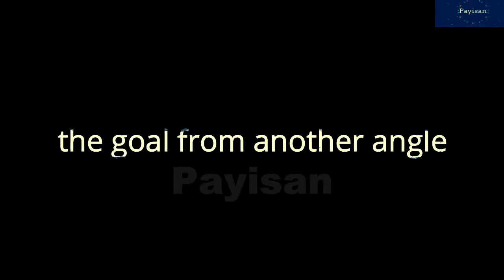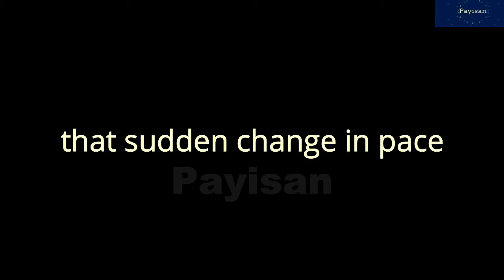Argentina vs France Live Stream Link(Below) | 2022 Final Full Match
Lusail Stadium
Lusail, Qatar
18 December 2022, 3:00 PM (GMT)

Link:
channelstream.online/sport-en-direct/copa-mundial-catar-2022-argentina-vs-francia
OR
us.score808.world/football/2302891-argentina-vs-france.html

Steps:
- paste link in browser to open it
- choose any of the channels

Sources:
audio
- Elektronomia - Limitless __ FFR __ No Copyright Song